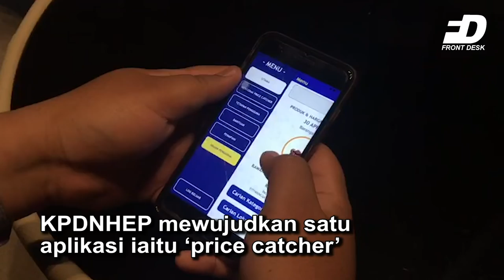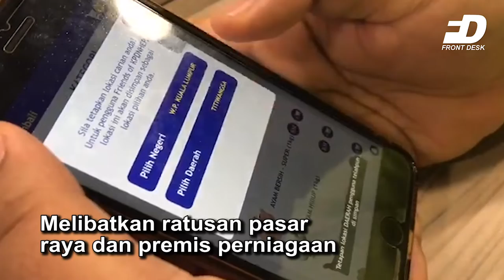Berjimat dengan ‘Price Catcher’